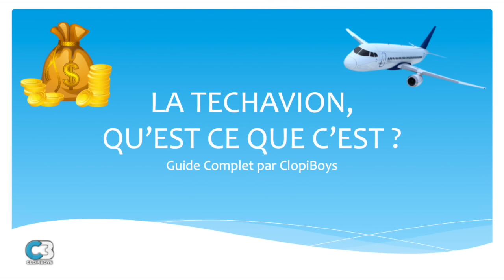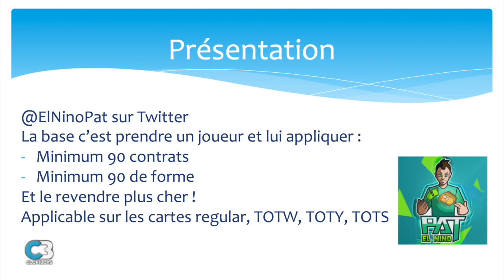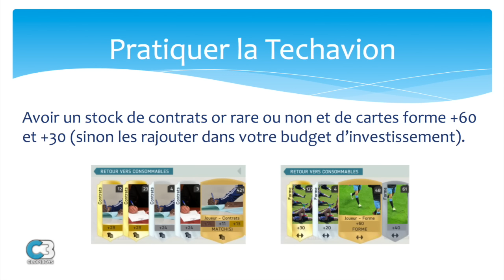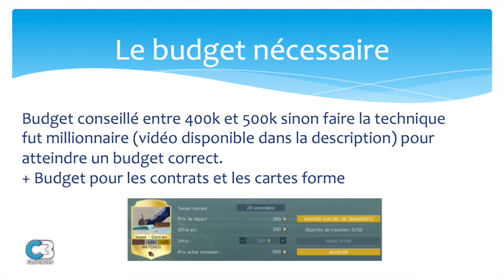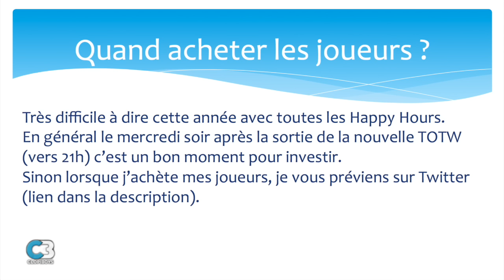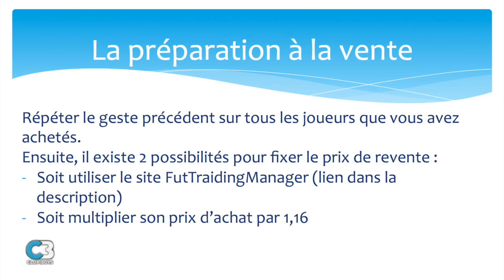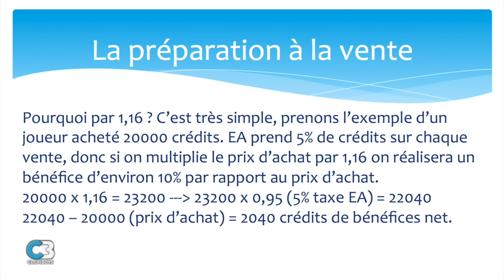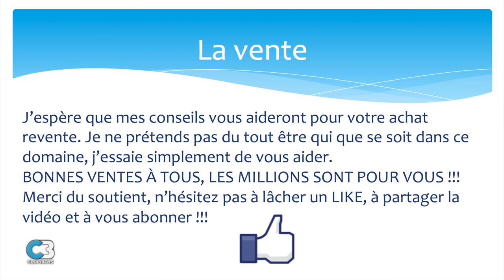FUT 16 - TUTO COMPLET TECHAVION POUR ÊTRE RICHE !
LIKE POUR LA SUITE BANDE DE CHAUDS !!!

Code de réduction de 5% utilisable sur leur site :  ClopiboysPROMO